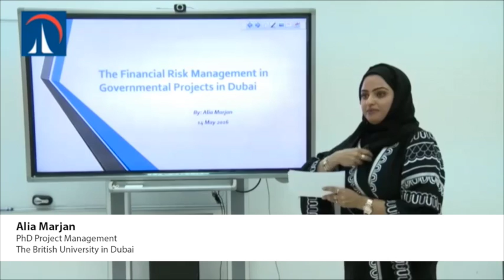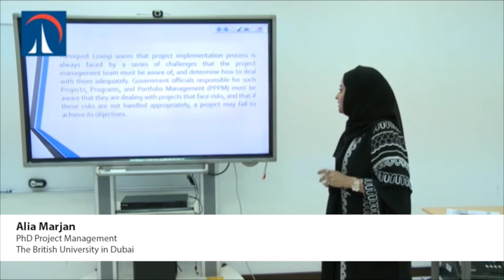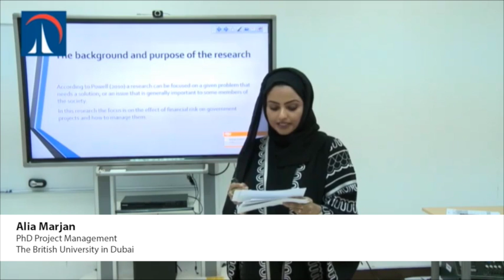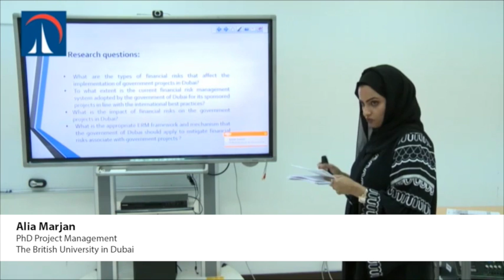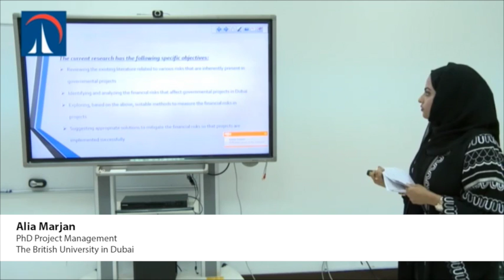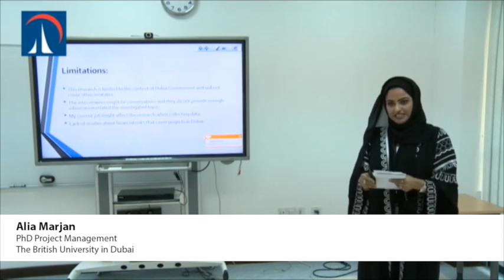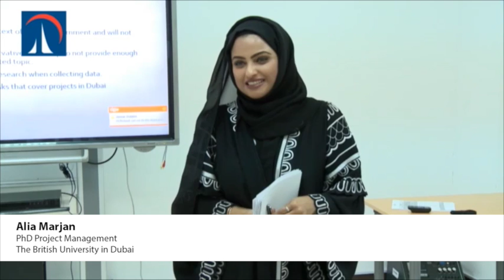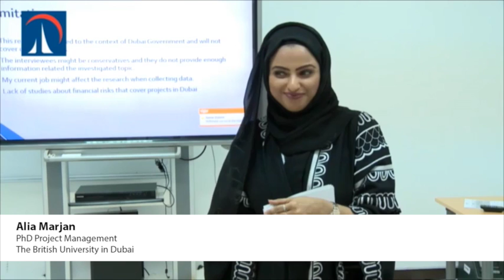Alia Marjan - The Financial Risk Management in Governmental Projects in Dubai